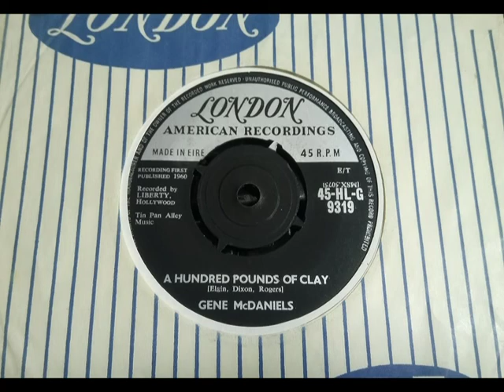Popcorn - GENE McDANIELS - A Hundred Pounds Of Clay - LONDON HLG 9319 UK 1960 Dancer Liberty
Upload #2047 ~ HQ from UK 45 pictured ~~ Nice Popcorn Dancer with Odd Lyrics about Man Making Woman Out of Clay... explains why they are so Fragile & Crack Up easily... UK got Craig Douglas hit version with 2 versions as lyrics changed.  B side is "Take A Chance On Love" a Teen Popcorn Dancer if lyrically a bit predictable.